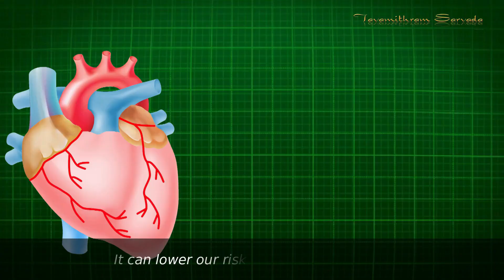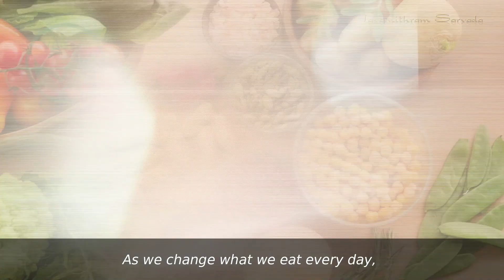24 Hours to Change Your Eating Habits for GOOD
VEGAN POWER.
Experience the beauty of plant-based cuisine and discover the profound impact of choosing kindness with every meal. Watch now and embark on your own journey towards a healthier, more ethical lifestyle.